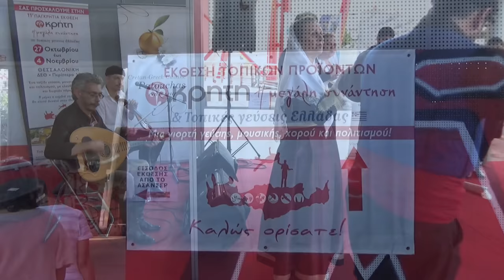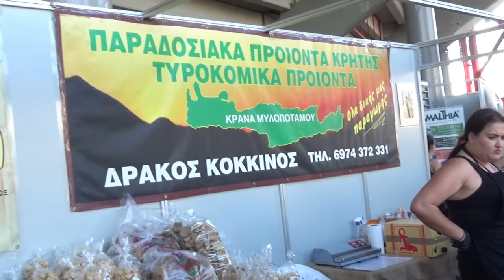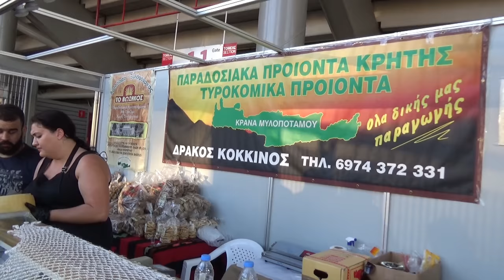ΛΥΡΑ Ο ΓΙΩΡΓΗΣ ΒΡΟΝΤΙΝΑΚΗΣ ΓΙΑΝΝΗΣ ΒΛΑΣΣΗΣ ΜΑΛΕΒΙΖΩΤΗΣ ΣΤΟ ΚΑΡΑΙΣΚΑΚΗ ΕΚΘΕΣΗ ΚΡΗΤΙΚΩΝ ΠΡΟΙΟΝΤΩΝ